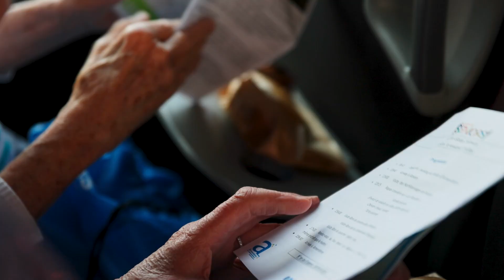Armentières - NOS SENIORS EN VISITE À AMIENS...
Plusieurs fois dans l'année, la Maison des Seniors propose à ses adhérents des journées globe-trotteur leur permettant de découvrir des villes, des monuments ou de profiter d'animations et d'activités.
Vendredi dernier, le groupe d'inscrits s'est rendu à Amiens Métropole - Ville d'Amiens ! Hortillonnages, visite de la cathédrale et repas sur le Picardie... Des seniors conquis par cette journée orchestrée les agents de la Ville (et à prix modiques !)